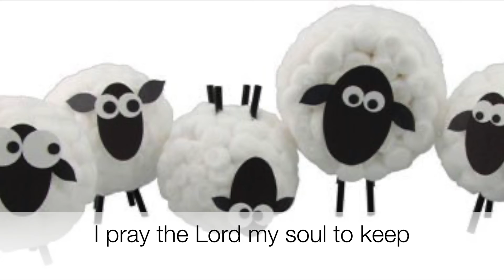I Just Want to Be A Sheep